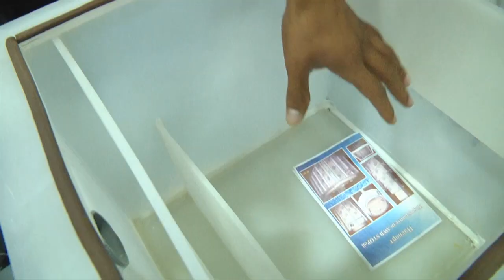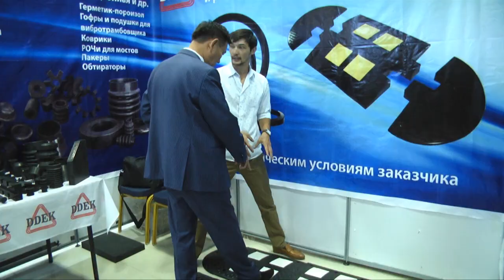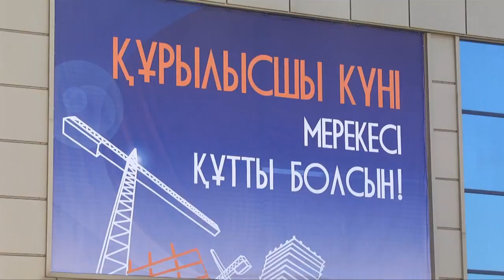Выставка стройндустрии ЮКО прошла в день строителя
В Шымкенте поздравляют всех работников стройиндустрии. Сегодня в выставочном комплексе прошла выставка продукции строительных компаний, где более 50 предприятий продемонстрировали весь спектр возможных услуг и товаров.